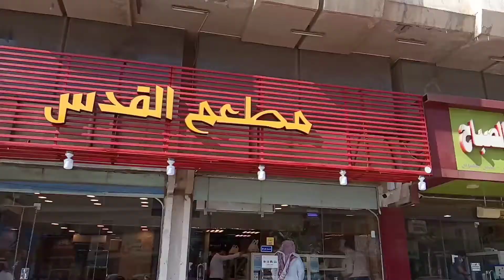Falafel Is Most Eaten Street Food in Dammam Saudi Arabia - Let's Find Out the best Falafel In Dammam